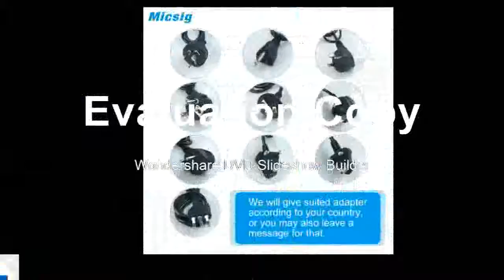Digital Tablet Oscilloscope TO1104 100MHz 4CH 28Mpts oscilloscopes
Digital Tablet Oscilloscope TO1104 100MHz 4CH 28Mpts
Product On Aliexpress

Brand Name:MicsigDisplay resolution:800*600 PixelsRecord Length:28MptsDIY Supplies:ElectricalReal Time Sampling Rate:1GSa/SBand Width:100-349MHzMax Waveform Capture Rate:80,000 wfm/sIS Battery Demountable:YesDigital Channels:4Display Size:7 Inches & Above